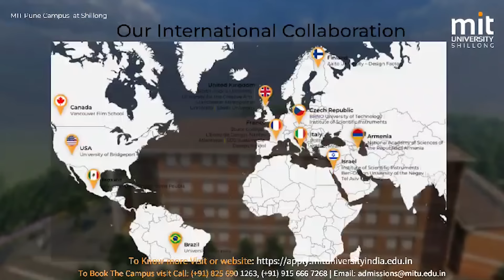PYNKSAN KI SENG SAIÑ PYRTHEI HALA KI JONG KI NIA HA KA RYNSAN ÏALAP ELECTION HA NONGSTOIÑ